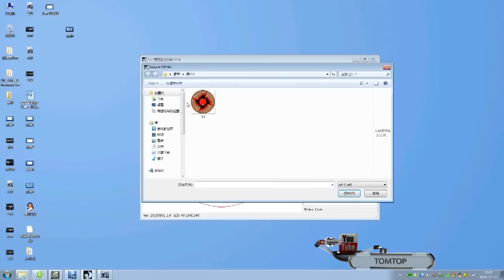Car Colorful LED Wheel Light Super Cool Autimatic Shine Wheel Lamp Programmable 50 Patterns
Features:
40RGB colorful LED, and high display definition about 360*80 pixels.
Can be edited by USB to download patterns & animation. Support 50 color pattern + 250 frame animation.
Programming software for Windows computer operating system.
Rechargeable lithium battery. Battery duration is about 15 to 20 hours.(With built-in power saving mode, activated when car stops for 10 second)
With automatic induction brake pads and upgraded pattern set location, more easy to install and more stable.
Suitable for the belt brake wheel(wheel diameter greater than 348mm), and the brake pad could set with 360 degree which can suit for more car.
Waterproof grade IPX6, special design for car.
Lightning flash and fire style, super cool.